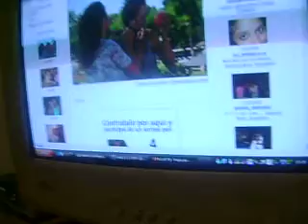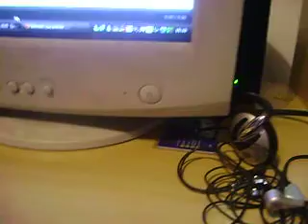Mirando unos flogs y tratándonos como el orto histéricas como siempre y escuchando musica; que escuchaban JAJAJA